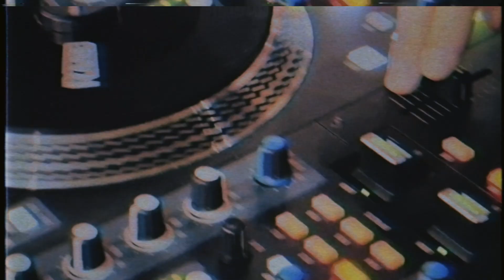[2022 ITF] 🥇(공동)1ST PLACE / 고등부 / SOLO 퍼포먼스 - 김대희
[[ 고등부 / SOLO 퍼포먼스 ]]

[🥇(공동)1ST PLACE ] 김대희
광주/정읍 아이엠 댄스학원

[ 2022 IM THE FUTURE ]
대한민국 초중고등학생 스트릿댄스 2022년 연말결산

[ 일시 ] 2022년 11월 19일 토요일 - 20일 일요일 오후 1시
[ 장소 ] 충청대학교 컨벤션홀 (청주시 흥덕구 강내면 월곡길 38)

[ 대회 부문 및 시상 내역 ]

1일차 = 19일 토요일 - PERFORMANCE
초등부 솔로 퍼포먼스 : 1위 50만원 / 2위 20만원
중등부 솔로 퍼포먼스 : 1위 50만원 / 2위 20만원
고등부 솔로 퍼포먼스 : 1위 50만원 / 2위 20만원
초등부 듀엣 퍼포먼스 : 1위 100만원 / 2위 50만원
중등부 듀엣 퍼포먼스 : 1위 100만원 / 2위 50만원
고등부 듀엣 퍼포먼스 : 1위 100만원 / 2위 50만원
초등부 크루 퍼포먼스 : 1위 200만원 / 2위 100만원
중고등부 크루 퍼포먼스  : 1위 200만원 / 2위 100만원

2일차 = 20일 일요일 - BATTLE
초등부 솔로 배틀 : 1위 200만원 / 2위 50만원 / BEST4 20만원씩
중등부 솔로 배틀 : 1위 200만원 / 2위 50만원 / BEST4 20만원씩
고등부 솔로 배틀 : 1위 200만원 / 2위 50만원 / BEST4 20만원씩

[ JUDGES ]
POPPIN J(World Fame Us)
BABYSLEEK(Uptown Family)
MR.SPLIT(Cosmic D-Flo)

[ MC ] HEO KYUNG KOO(Flowmaker)
[ DJ ] JOOPOP(Earth Quake, Prodigal Crew, Run DJ)
[ FILM ] HAMONG(Lock’N’Lol Crew / Locky Station)

[ BATTLE GUESTS ] - 2022 ALLSTYLEZ VOL.3 WINNERS
초등부 : 이윤영 LOCKER RANA - 세종시 / 올스타즈 댄스학원 / 여울초등학교
중등부 : 전예진 YEJIN - 부천시 / JB 댄스학원 / 서운중학교
고등부 : 황세훈 GOLDBIRD LOCK - 서울시 / FRENCH FRIEZ / 한림연예예술고등학교

[ 주최 ] LOCKER MONG 김승현
[ 장소 후원 ] 충청대학교 실용댄스과
[ 협력 ]
세종시 올스타즈 댄스학원
뉴스트릿댄스코리아
세종시스트릿댄스협회(널리세종을춤추게하라)